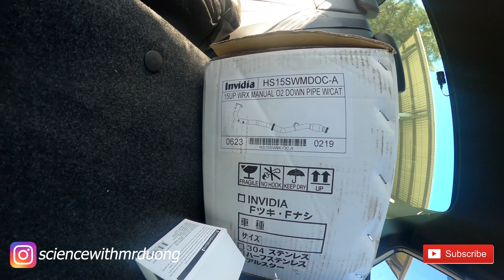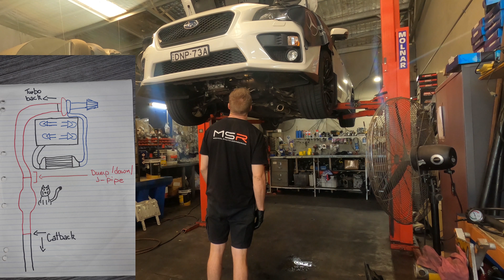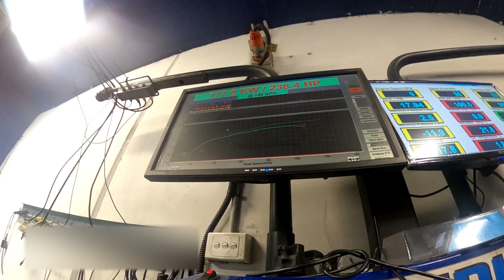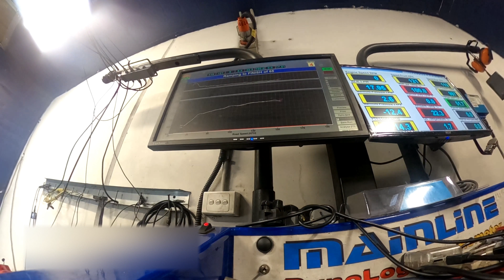Invidia Down-pipe/Dump/J-pipe with High Flow Cat | The HOLY Whistle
In this video, I install the Invidia down/dump/j-pipe and give a brief explanation on the product. The 2016 WRX was then tuned by Michael at MSR pushing out a conservative 185 kw atw with a whopping 630 nm of torque. I highly recommend MSR for all your subaru mechanical and tuning needs. They have highly competitive rates and are all round fair-dinkum with their work.

Thanks to prospeedracing.com.au and Invidia Exhaust Australia for making this episode possible.
Stackable with other existing discount
Excludes COBB and IAG products, min. spend $250

0:00 - 2:13 intro
2:13 - 5:58 Invidia Dump Pipe
5:58 - 7:15 Custom Dyno Tune
7:15 - 8:18 First Impressions
8:18 -  8:35 R400 Catback VS R400 Turboback cold start
8:35 - 9:05 R400 Catback VS R400 Turboback Revs
9:05 - 10:00 Catback vs Turboback driving clips
10:00 - 10:20 Catback vs Turboback Downshifts
10:20 - 16:25 More impressions and SOUND CLIPS